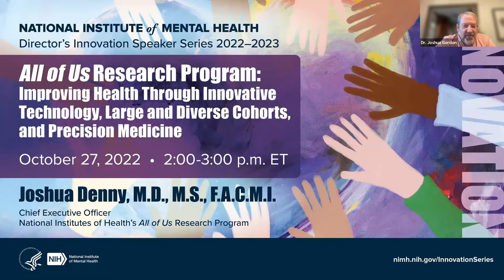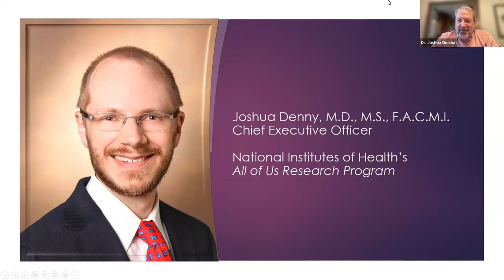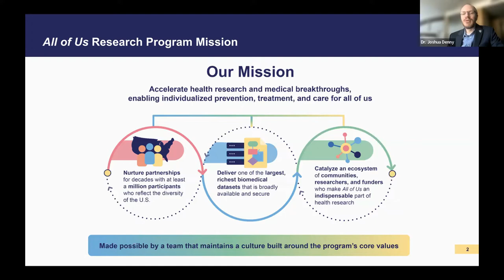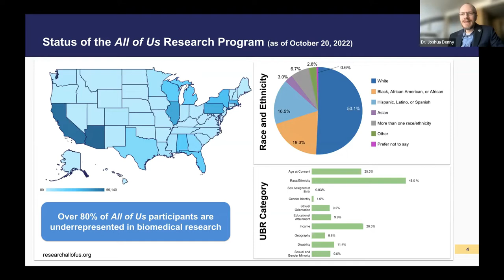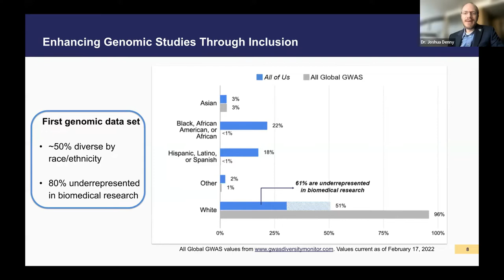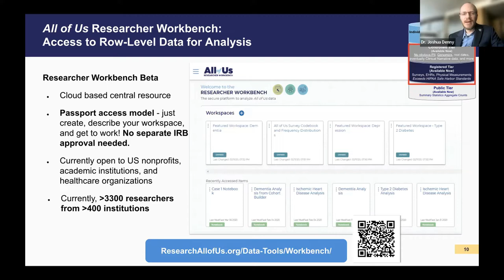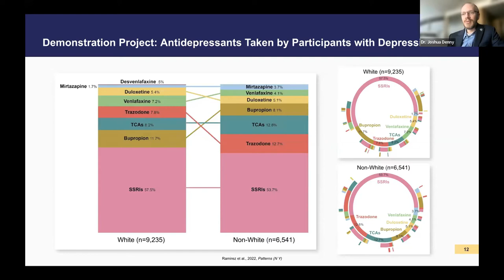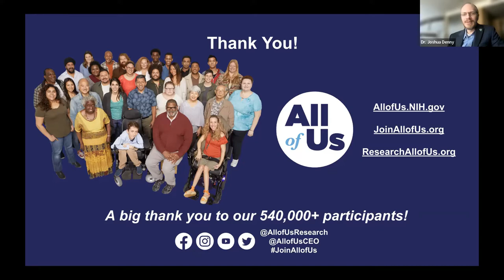Director’s Innovation Speaker Series: All of Us Research Program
Joshua Denny, M.D., M.S., F.A.C.M.I. provided an overview of the NIH All of Us Research Program.